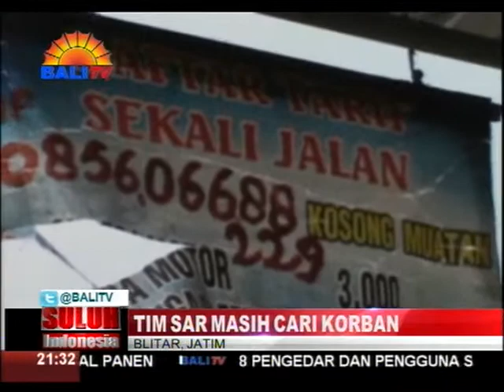TIM SAR MASIH CARI KORBAN SUNGAI BRANTAS